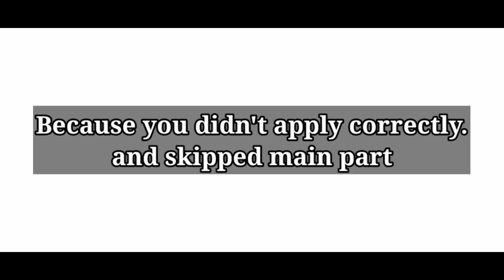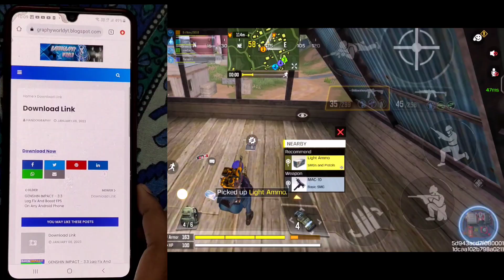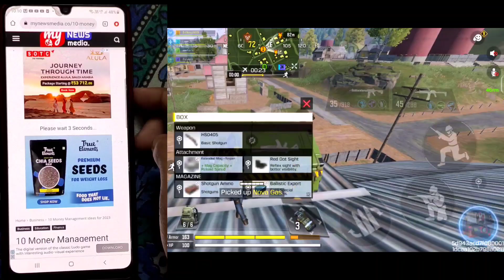Enable Gaming Mode On Any Android Device 1Gb 2Gb 2023 | Game Booster 60FPS | Lag Fix All Games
Hi everyone! I hope you're having a great day. Today, I am bringing you all an updated Any Mobile Games tips and tricks video centered around fixing lag for both iOS and Android devices! Regardless whether you have a low-end device, or a high-end device, this video should help everyone. These steps are easy and effective ways to boost FPS/eliminate FPS drops and fix lag in Mobile Games in 2023! Hope these tips help you guys out!